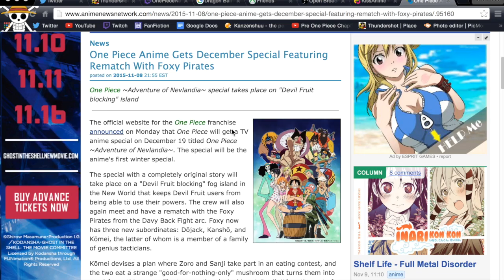One Piece Adventure of Nevlandia With Foxy Pirates Announced BIG NEWS